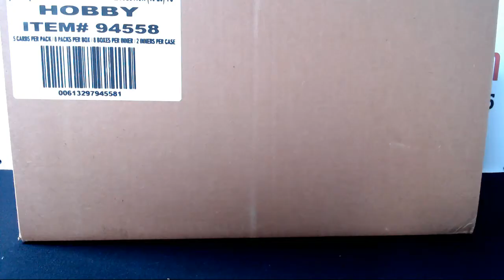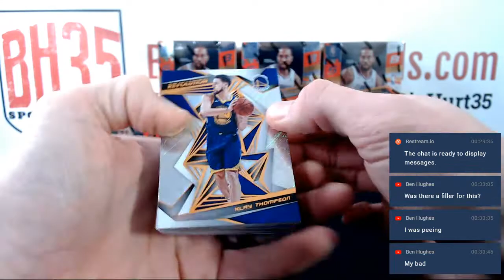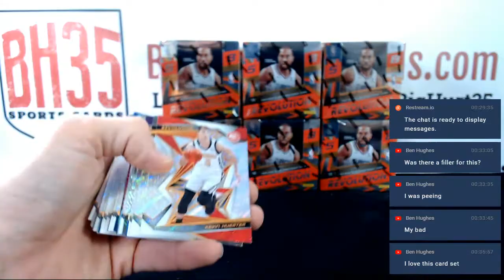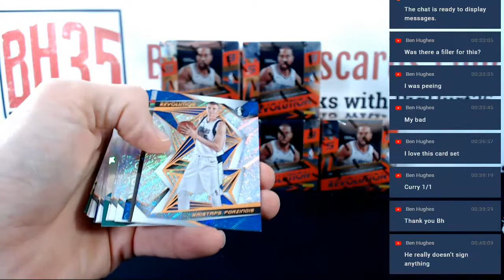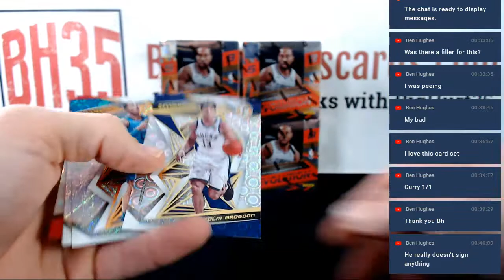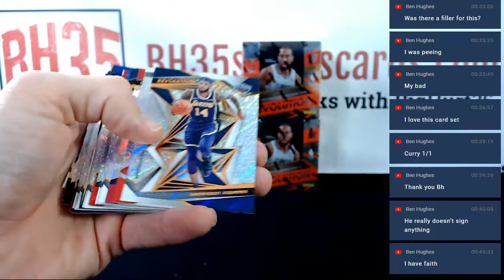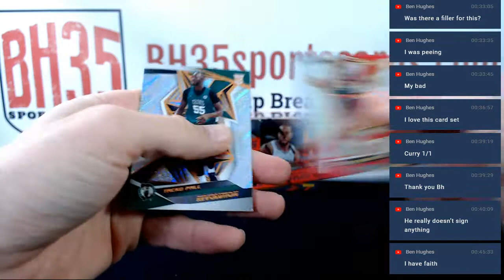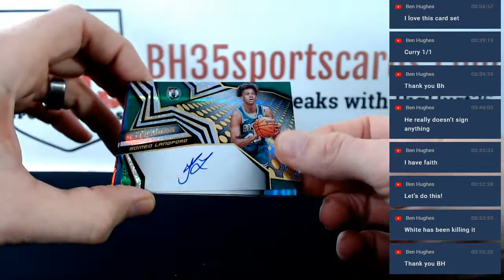2019/20 Panini Revolution Basketball | 8 Box Case Break #5 Pick Your Teams